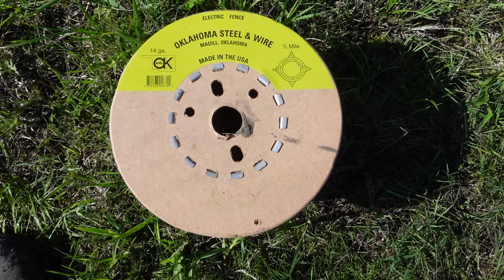We Purchase Equipment And Make The HAPPIEST cows!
After switching to 30 inch corn rows I had to add an Organic way to weed the fields. So, I went out and made a purchase for the farm. Afterwards, I hit the pasture for a little revamp and set it up for some rotational grazing. The cows could NOT be happier!

We are proud to be supported by HISEA workwear. They have aligned themselves with myself and other farmers like me across this great country. Please check them out at HISEA.com where they offer a lifetime warranty and FREE returns on all their comfortable, good looking, and affordable footwear.